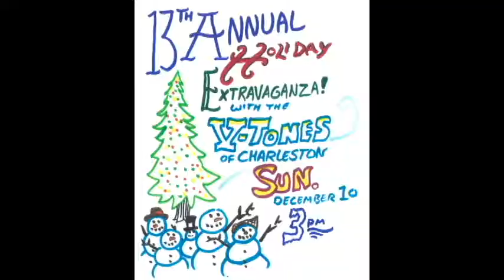The V-Tones 13th Annual Holiday Extravaganza 2017